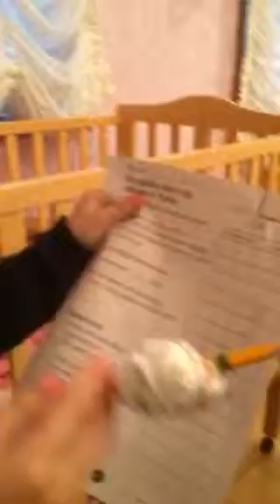My 3 smart kids !!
Liana did her math by herself
My boys laughing and getting along with each other.
Liana 6 years old
Elan 4 turning 5
Mathew 6 months